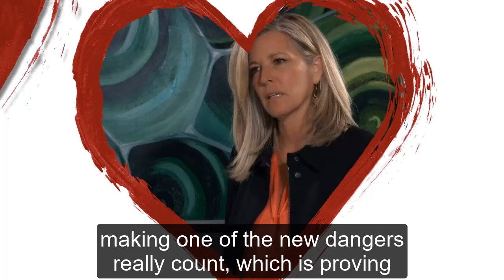General Hospital Spoilers Next Week June 24- June 28, 2024 | GH Spoilers Next Week 6/24/2024